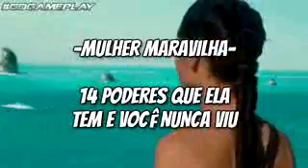Mulher maravilha 15. PODERES QUE ELA TEM E VOCE NUNCA VIU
GD GAMEPLAY TODOS 13:00 18:00